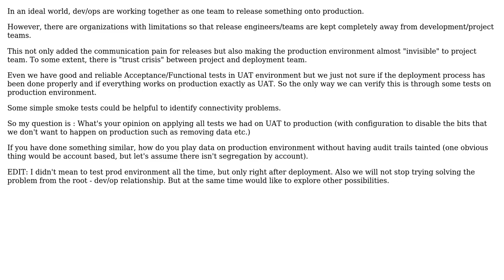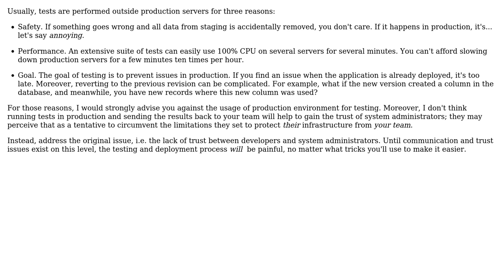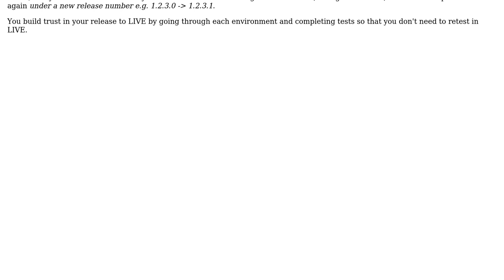Software Engineering: Testing strategy for production environment (2 Solutions!!)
Software Engineering: Testing strategy for production environment

With thanks & praise to God, and with thanks to the many people who have made this project possible! | Content (except music & images) licensed under CC BY-SA | Music | Images & others | With thanks to user user2001850 user Kevin Hogg user Arseni Mourzenko and the Stack Exchange Network Trademarks are property of their respective owners. You are responsible for your own actions.